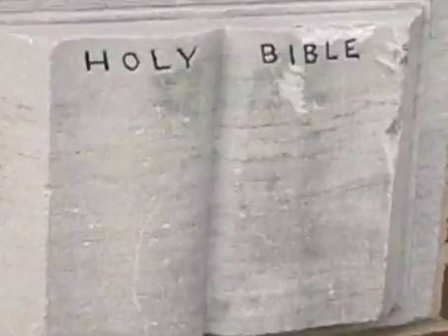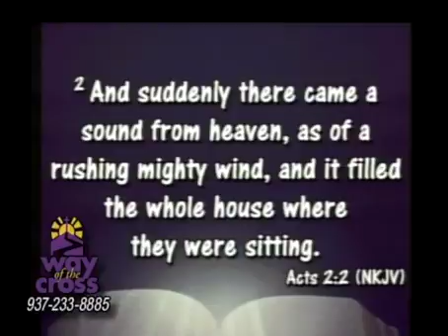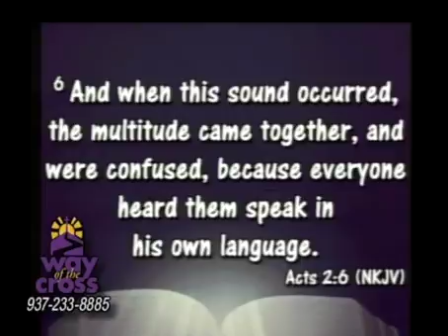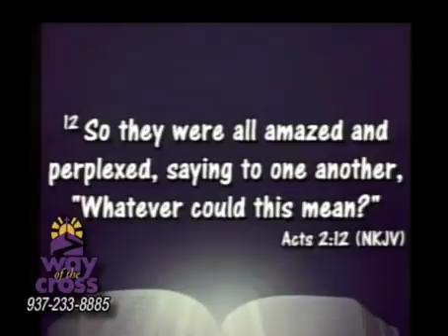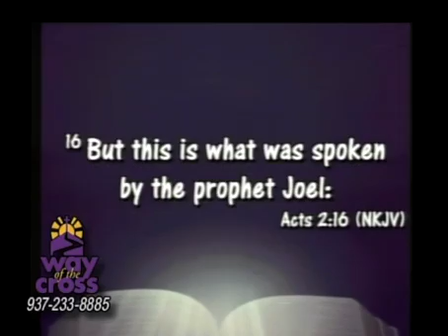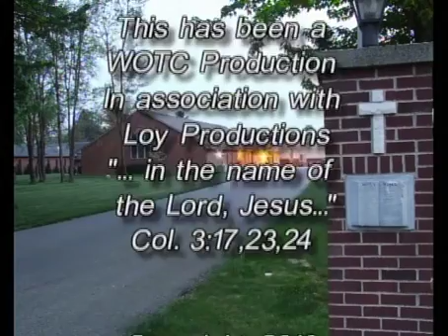WOTC041716yt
Church Service Sermon